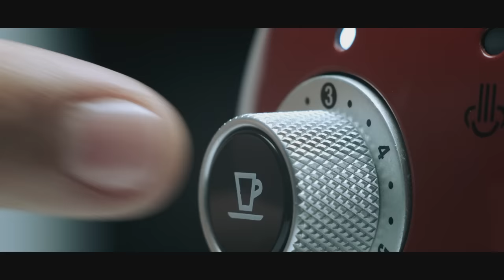2015 Ramadan Recipes - Arabian Delight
Take the journey into the world of Nespresso with our Barista Terrence preparing Arabian Delight recipe and discover how to make it. This special Ramadan recipe is easy and fast to prepare for great moments shared "Together".                                                                                                                                                            Follow Nespresso on Facebook